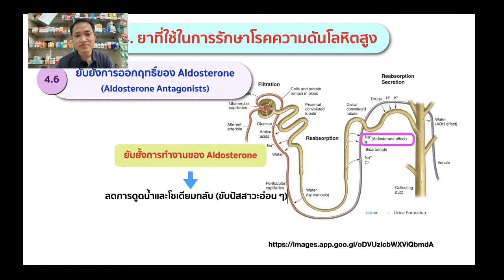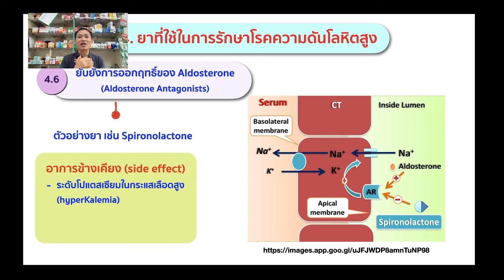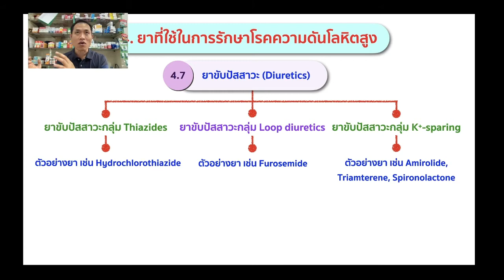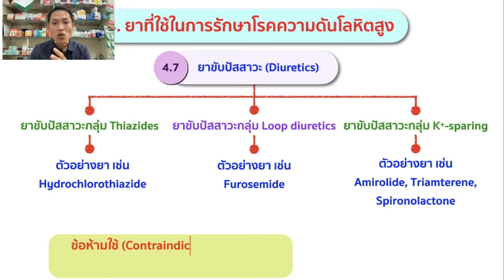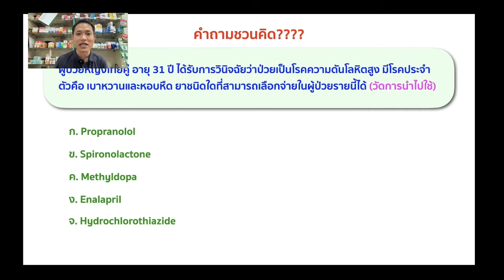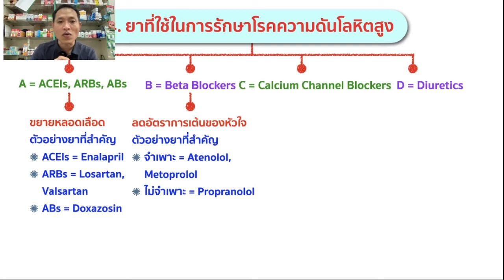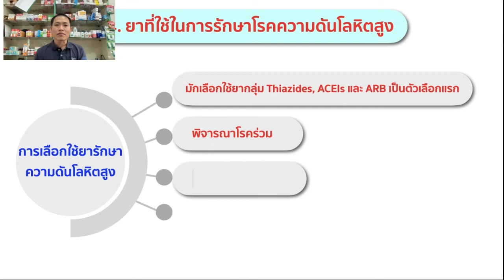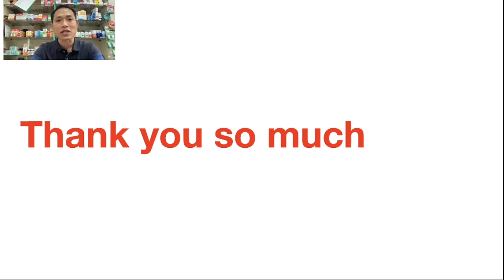5 Aldosterone Antagonists and Diuretics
ตอนนี้จะเน้นกลุ่มยาที่ลดปริมาตรหรือปริมาณของเหลวในหลอดเลือด ได้แก่ กลุ่มยาออกฤทธิ์ต้านฮอร์โมน Aldosterone และกลุ่มยาขับปัสสาวะ และในตอนท้ายมีสรุปในภาพรวมทั้งหมดด้วยครับ